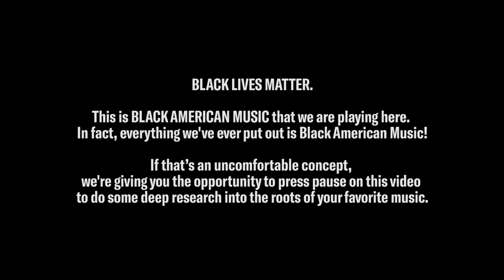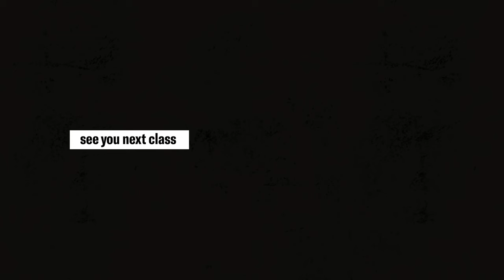Brasstracks - Brasstracks Presents Band Class: Episode 3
We first filmed the Band Class concept 5 years ago in a humid Williamsburg basement. Now we got to do it how we always wanted. So excited to officially introduce Season 1 of “Band Class” live from Flux Studios, NYC.

Video by Genmotion

Engineered by Daniel Sanint
Assisted by Joey Wunsch

Music video by Brasstracks performing Brasstracks Presents Band Class: Episode 3.